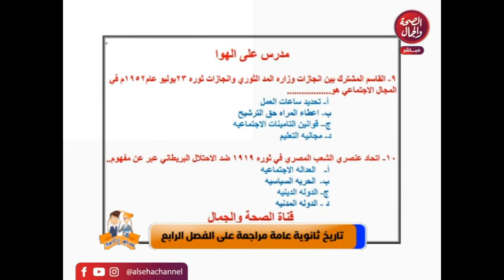تاريخ ثانوية عامة - مراجعة على الفصل الرابع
تقديم | مستر أحمد السعيد
وفى ضيافته | مستر أحمد مصطفى

قناة_الصحة_والجمال# برامجنا